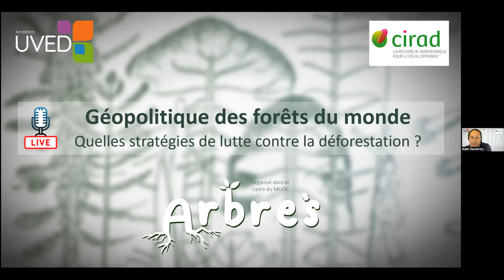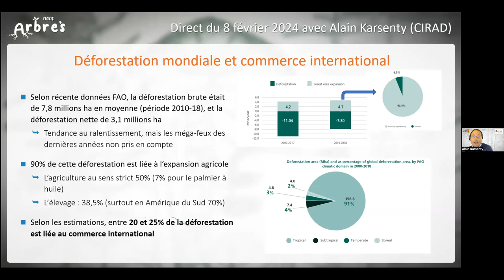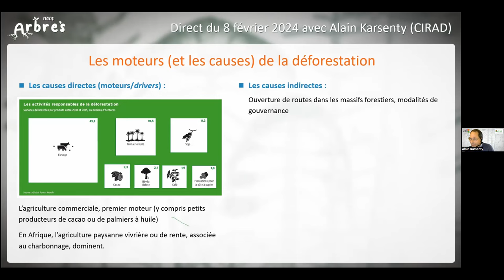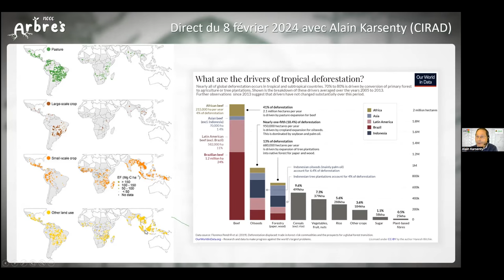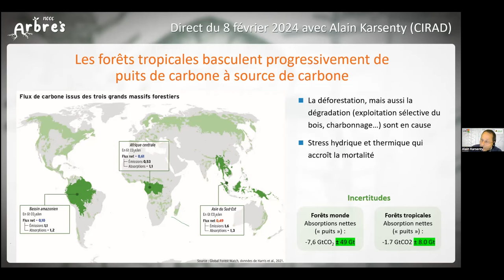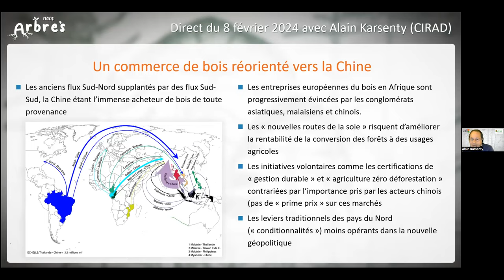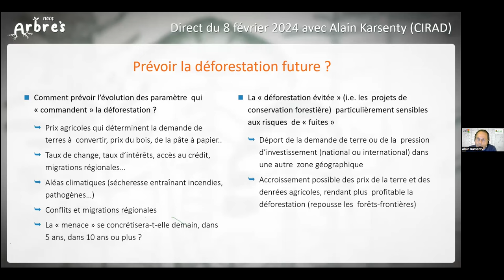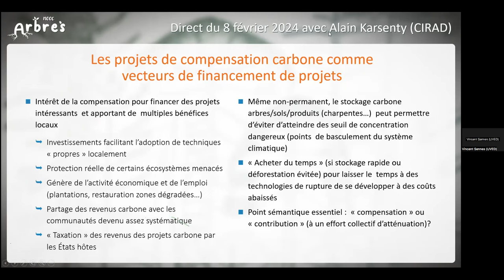Géopolitique des forêts du monde : comment lutter contre la déforestation ? / Alain Karsenty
Ce webinaire du 8 février 2024 est organisé dans le cadre du MOOC Arbres Il fait intervenir Alain Karsenty, économiste au CIRAD, et il est animé par Vincent Sennes, de la Fondation UVED. Après une remise en contexte de la place des forêts dans le cycle du carbone, il fait un point sur l'état de la déforestation des forêts tropicales dans le monde et en montre les multiples causes. Puis il discute des dispositifs aujourd'hui existant pour lutter contre cette déforestation, comme le mécanisme REDD+ ou encore la compensation carbone.

0:00 Présentation du webinaire
2:28 Etat des lieux de la déforestation des forêts tropicales dans le monde
15:25 Les moteurs de la déforestation des forêts tropicales
23:45 Le cas de l'exploitation forestière
30:22 Les forêts tropicales aujourd'hui : puits ou source de carbone ?
33:35 Les forêts tropicales : des biens communs ?
37:05 La place de la Chine dans le commerce du bois tropical
41:36 Le mécanisme REDD+
53:17 Crédits carbone : le problème de la non-permanence
56:00 Questions-réponses avec les participants